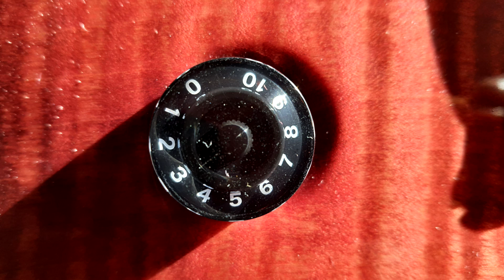PRS Custom 22: ну что, проедемся по всем нюансам!?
ВНИМАНИЕ!

По этим ссылкам можно обращаться также, по вопросам обучения вокалу.

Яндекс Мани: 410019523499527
Карта Сбера: 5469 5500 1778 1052